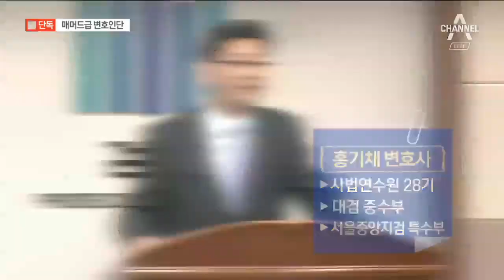[단독]손석희, 로펌 2곳·변호인 10명 선임…장기전 돌입 | 뉴스A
손석희 사장은 대규모 변호인단을 꾸린 것으로 확인됐습니다.

특수통 검사 출신과 경찰대 출신 등 모두 10명이 '손석희 변호인단'에 이름을 올렸습니다.

이어서 백승우 기자의 단독보도입니다.

[리포트]
손석희 JTBC 사장의 변호에는 법무법인 2곳이 동원됐습니다.

손 사장은 지난달 21일 경찰대 출신 김선국 변호사와 특수부 검사 출신인 최세훈 변호사 등 법무법인 지평 소속 변호사 3명을
선임했습니다.

이어 지난달 30일 시민단체가 업무상 배임 혐의 등으로 고발하자 변호인을 대거 늘렸습니다.

법무법인 다전 소속 변호사 7명이 모조리 변호인으로 추가된 것입니다.

이 로펌 홍기채 변호사는 대검 중수부, 서울중앙지검 특수부 등을 거쳤고, 지난 2016년 이른바 '최순실 국정농단' 사건 당시
안종범 전 대통령 경제수석의 변호를 맡기도 했습니다.

같은 로펌 김선규 변호사도 대검 중수부 출신으로 대기업 비리 수사 경험이 많은 '특수통' 검사 출신입니다.

손 사장은 이렇게 경찰대 출신과 특수부 검사 출신 변호사 등으로 10명 규모의 변호인단을 꾸렸습니다.

[법무법인 다전 관계자]
(다전에서 손석희 (사장) 건으로…)
"그거는 뭐 우리 쪽에서 (확인)해드릴게 없으니까."

오는 17일 경찰 소환 조사 뿐 아니라 자신의 맞고소와 함께 앞으로 이어질 검찰 수사 등 장기전을 준비하는 모양새입니다.

채널A 뉴스 백승우입니다.

〈평일〉
08시 00분 라디오쇼 정치시그널 (유튜브 라이브)
08시 50분 김진의 돌직구 쇼
10시 20분 김진의 더라방 (유튜브 라이브)
12시 00분 뉴스A 라이브
15시 50분 강력한 4팀
17시 20분 뉴스TOP10
19시 00분 뉴스A

〈주말〉
12시 00분 토요랭킹쇼·뉴스A 라이브
17시 40분 뉴스TOP10
19시 00분 뉴스A